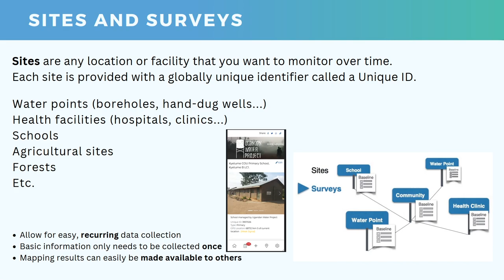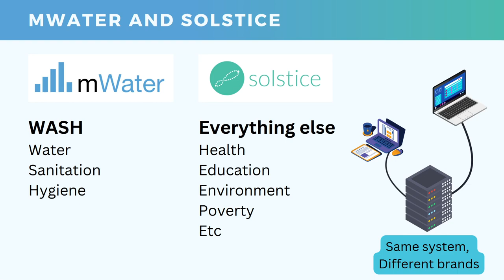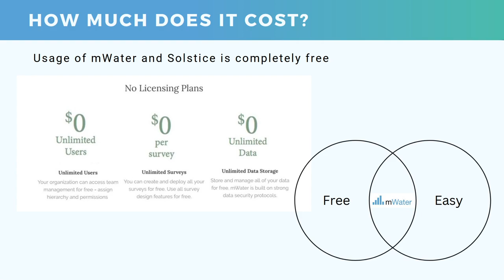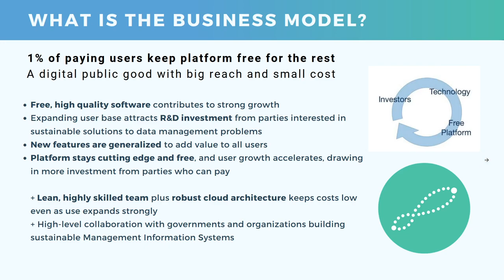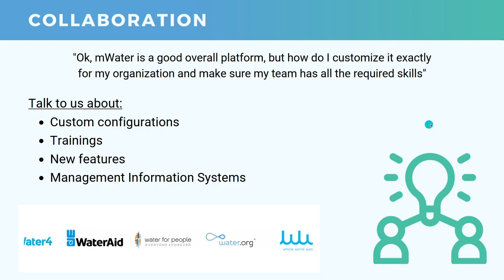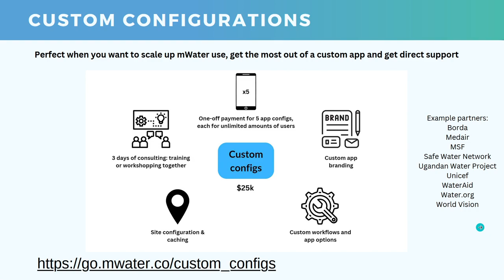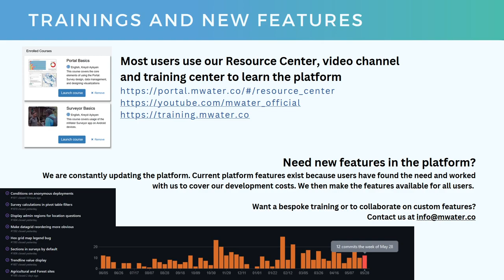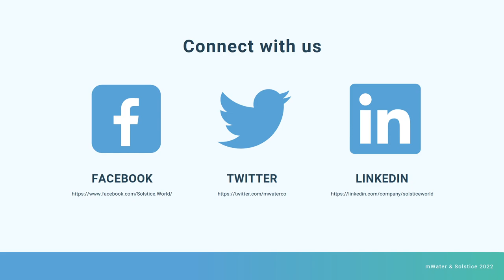mWater Frequently Asked Questions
Here we cover the most common questions we get asked.

00:05 Sites and Surveys
01:55 Assets and Sites
02:29 mWater and Solstice
03:40 How much does it cost?
04:30 What is the business model?
06:50 What about data security?
08:45 Collaboration opportunities
09:42 Custom configs
11:05 Trainings and custom features
12:35 Management information systems
13:48 How to reset your password